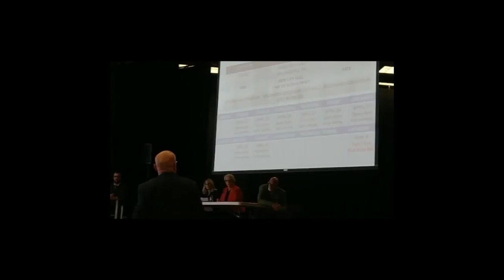Candidate Forum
This video is from the Candidate Forum held on Saturday, April 20, 2019 at 10am at Utley Middle School.